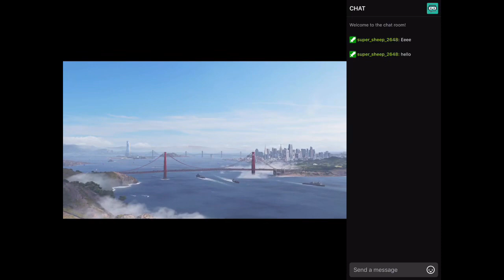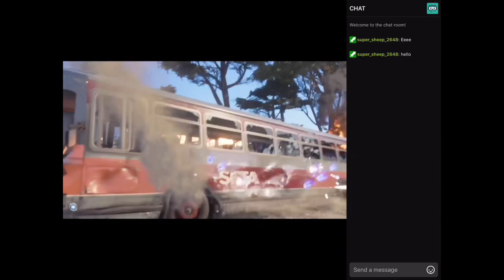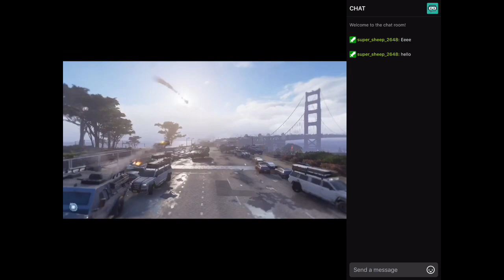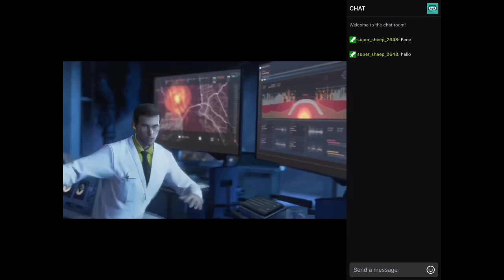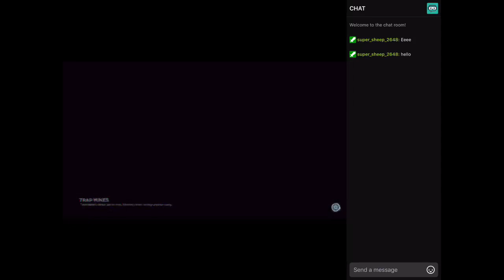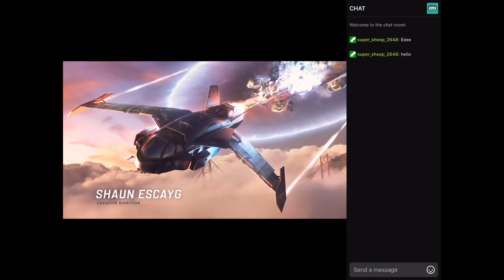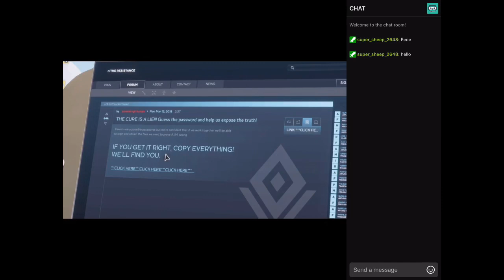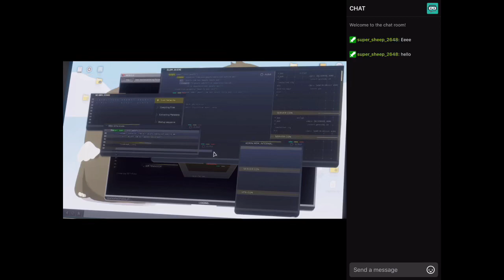Avengers gameplay pt 1